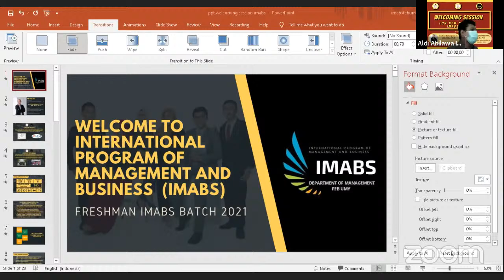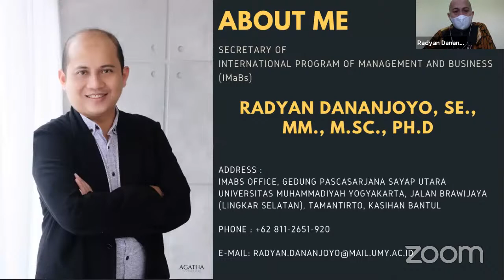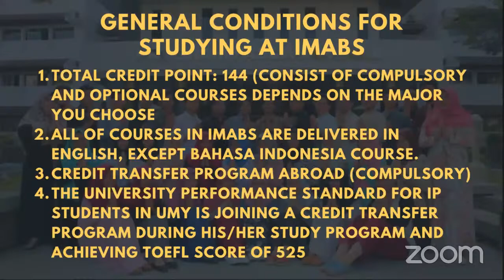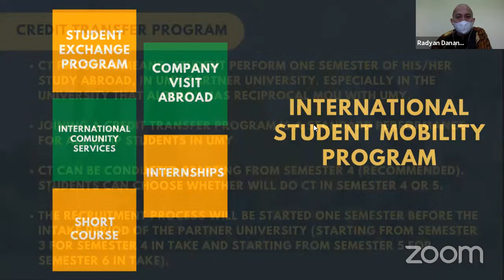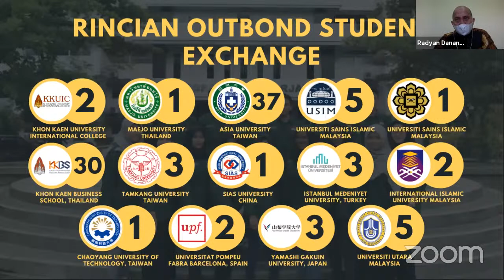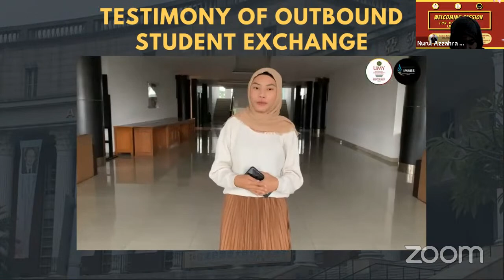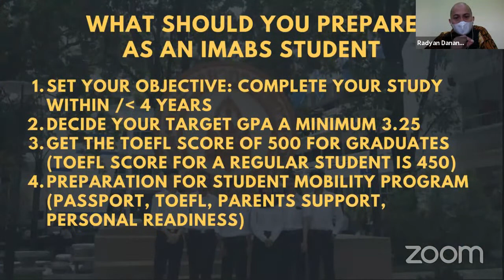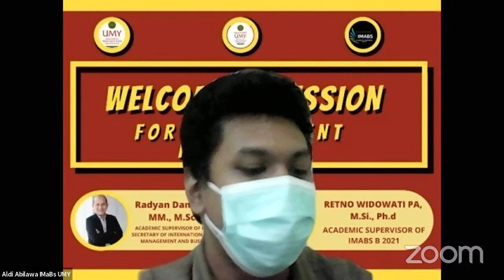Wellcoming Session New Student IMaBs 2021